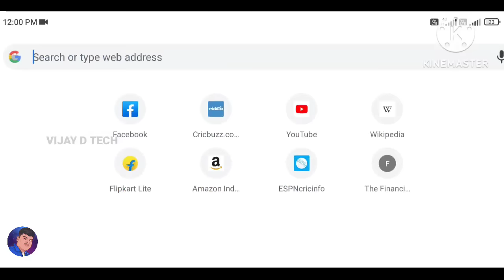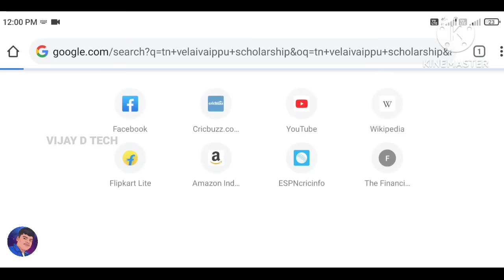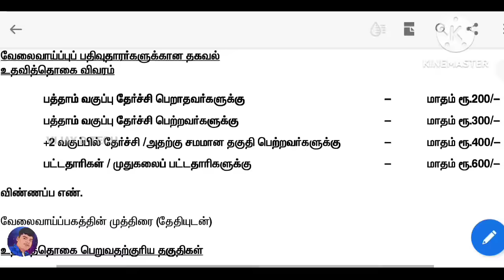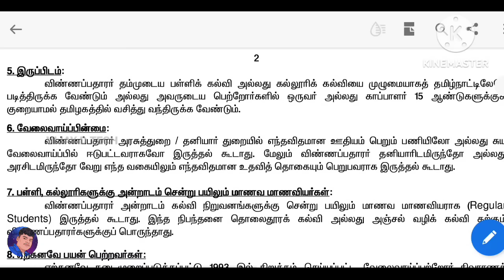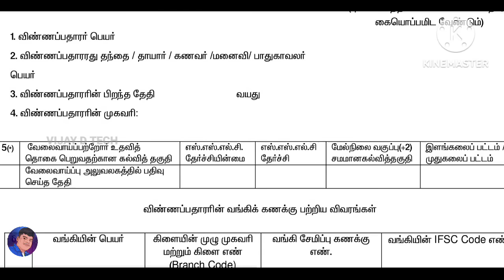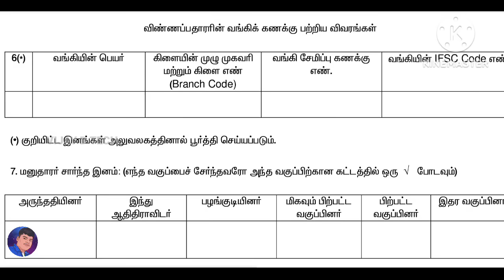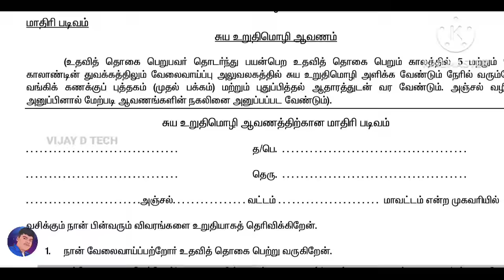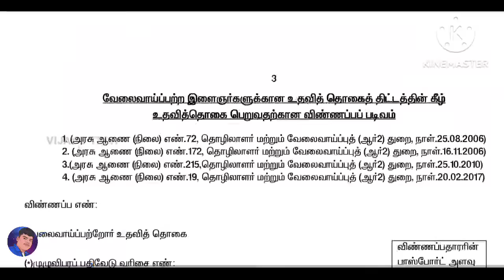10th படித்து அணைவருக்கும் இலவச உதவித்தொகை திட்டம் 2023 | unemployment scholarship in tamilnadu | TN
unemployment scholarship in tamilnadu | unemployment unemployment scholarship scheme | unemployment scholarship form in tamilnadu 2023 | velaivaippu uthavi thogai | employment scholarship in tamilnadu 2023 | employment scholarship in tamilnadu | free loan scheme tamil nadu 2023 | TV
unemployment scholarship in tamilnadu unemployment scholarship 2023
unemployment scholarship in tamilnadu 2023
unemployment scholarship form in tamilnadu 2023
velaivaippu uthavi thogai
employment scholarship in tamilnadu 2023 employment scholarship in tamilnadu
free loan scheme tamil nadu 2023
News,tnvelaivaipu,tnvelaivaaippu.gov.in,Unemployment Scholarship,Scholarship schme,unemploemployement schemes,employement allowance,job,tn government